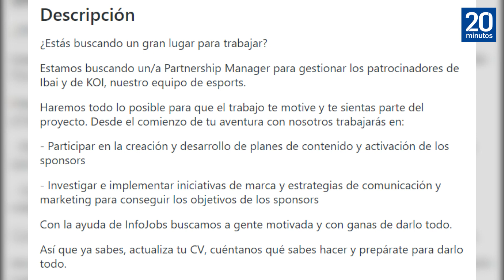¿Quieres trabajar con Ibai? Estos son los requisitos que debes cumplir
IbaiLlanos ofrece empleo: estos son los requisitos que debes cumplir para trabajar en la empresa del 'streamer' y las características del trabajo